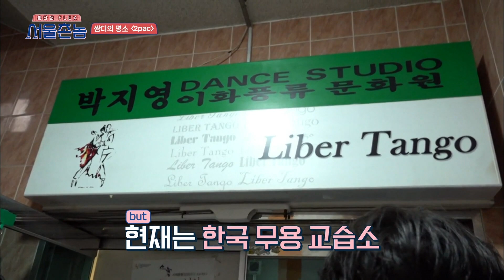[디카스] ((감동주의)) 제작진 깜짝 이벤트에 눈물 터진 쌈디😭 래퍼는 눈물도 힙합스럽게 훔친다,,💦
오늘의 피로는 디글로 푼다! 디-카스